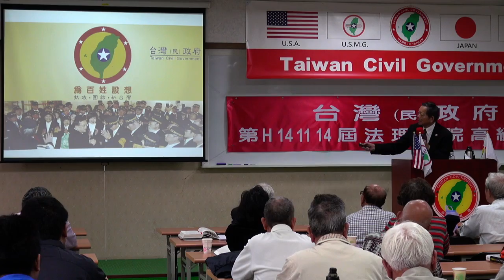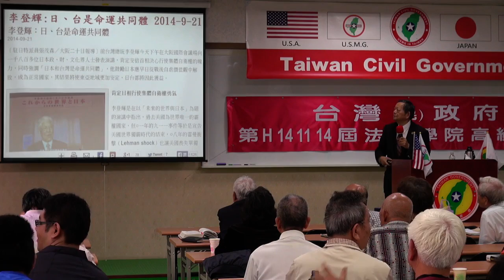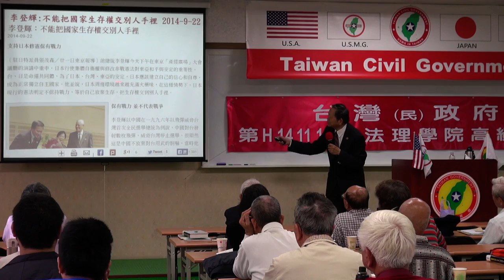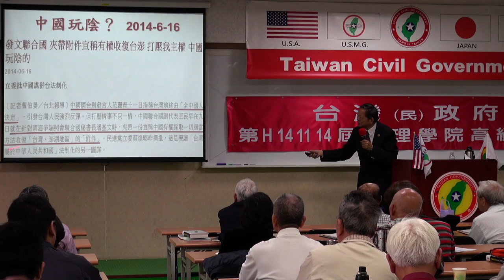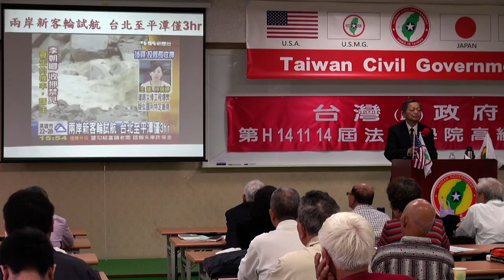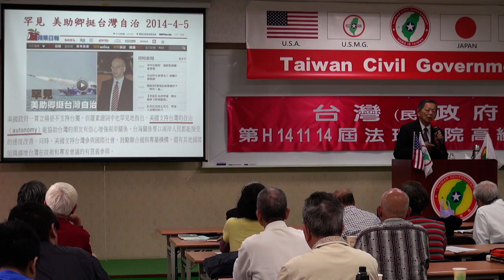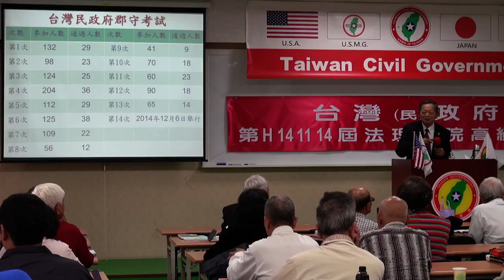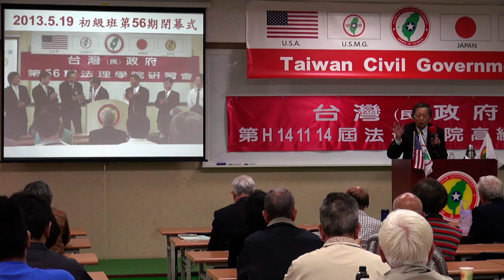141116-10-閉幕詞-張文彥-台灣(民)政府第H141114屆高級行政參議班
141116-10-閉幕詞-張文彥-台灣(民)政府第H141114屆高級行政參議班